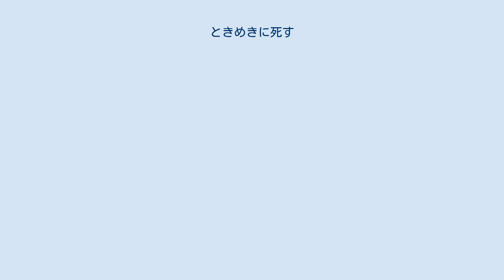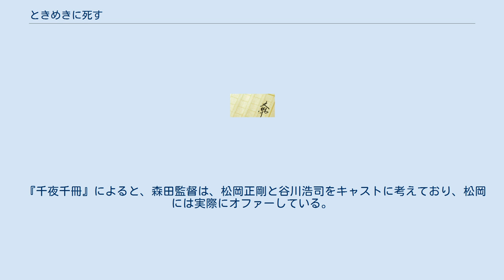ときめきに死す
『ときめきに死す』（ときめきにしす）は、1982年に発表された丸山健二の小説、およびそれを原作とした1984年制作の日本映画である。
 盛りを過ぎた信州の避暑地の様子、世話を依頼された「彼」との生活、そして政治家の暗殺に成功すると思われていた彼が謎の死を遂げるまでを「私」の視点から緻密に描く。
 職を辞し、妻とも別れ、自暴自棄な生活を送っていた「私」はある日、何らかの組織に属している昔の知人から、ある若者の身の回りの世話と別荘の管理を依頼される。
そして毎日必要最小限の会話だけを交わし、酒も煙草もやらず黙々とトレーニングに励む「彼」との生活が始まった。
全てが謎に包まれた彼に対し、たまには釣りや売春宿に連れて行き、リラックスさせて探りを入れ、その目的に想像を巡らせる私。
やがて少しずつ彼の大それた目的が明らかになるにつれ、荒んでいた私の心は密かにときめき始める。
そして私の飼っていた犬が姿を消し、大雨の降る日、歓迎セレモニーに盛り上がる駅で、ついにその瞬間がやってきた。
 森田芳光監督。
沢田研二演じる孤高のテロリストが宗教家暗殺に失敗するまでの過程を、男二人、女一人という奇妙な共同生活を軸に描かれている。
原作には出てこないコンピューターや同居の女、舞台が信州ではなく北海道、暗殺対象が政治家でなく宗教家であるなど、原作とはかなりの差異がある。
当時、歌謡界のスーパースターであった沢田研二の壮絶なラストシーンが話題となった。
 共演の杉浦直樹は、本作で1984年度アジア太平洋映画祭助演男優賞を受賞している。
 謎の組織から莫大な報酬で、ある男の身の回りの世話と別荘の管理を依頼された歌舞伎町の医者を自称する大倉洋介は、北海道の山間部にある田舎町の駅で工藤直也という若い男を出迎える。
大倉は、組織から受けた綿密な指示に基づき、別荘で工藤の世話をする。
酒も煙草もやらず、会話さえも拒否し、黙々とトレーニングに励む偏屈な若者との生活に神経をとがらせる大倉。
しかも、工藤の正体も目的も知らされず、また質問することも禁じられている。
こうして男二人での共同生活がはじまる。
組織からの一方的な指示に基づいて工藤の世話をする大倉だったが、ひたすらに日課をこなす工藤のストイックなまでの姿勢に次第に惹かれていく。
そんなある日、組織から一人の女が派遣されてくる。
組織は工藤と大倉の体格や性格に応じて梢ひろみという女性を選んだのだ。
しかし、工藤は梢に関心を示さず、自分の生活パターンをくずさない。
手持ちぶさたに悄然としていた梢も、やがて工藤に興味を抱きだす。
男二人、女一人の奇妙な共同生活がはじまった。
コンピューターが指名した組織から排除すべき人間は、何とトップである谷川会長だった。
 『映画秘宝』誌の内田裕也へのインタビューによると、当初この作品の映画化権を持っていたのは、内田だった。
アル・パチーノ主演で、内田が医師の役をやる予定だったという。
しかし、沢田からの懇願によって映画化権を譲ることになった。
その後、内田主演・脚本の『コミック雑誌なんかいらない!』のなかの一シーンで、ドライブインシアターで上映されているのが、本作である。
 宗教家谷川会長役の岡本真（1935〜99）は、その風貌を買われ出演となるが、役者ではない。
彼は洋画家岡本唐貴の息子であり、漫画家白土三平の実弟である。
赤目プロダクションのマネージメントの仕事中に声を掛けられている。
 『千夜千冊』によると、森田監督は、松岡正剛と谷川浩司をキャストに考えており、松岡には実際にオファーしている。
松岡の役は、日下武史に受け継がれた。